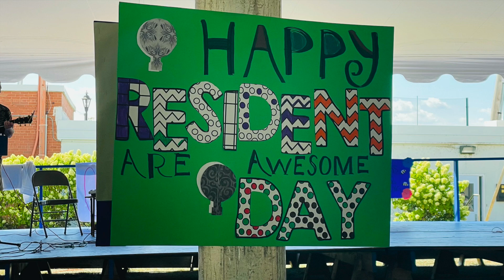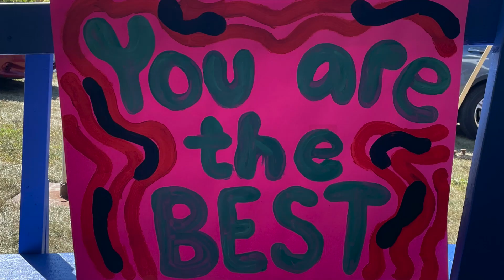Resident Appreciation Day!